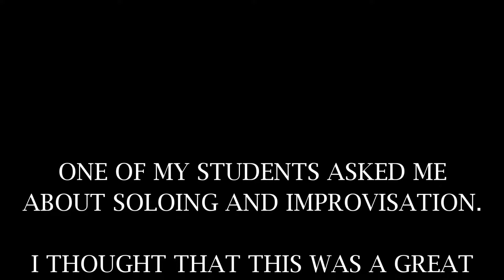The Language Of Improvisation | Ep.174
Or the cost of freedom.